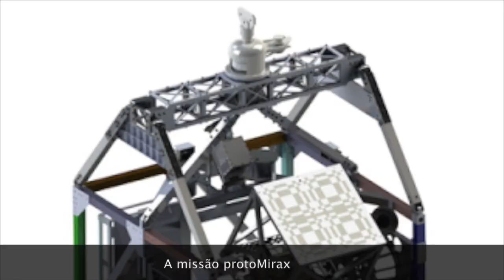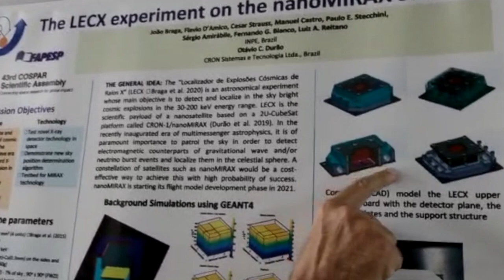Visita ao Laboratório de Astrofísica de Altas Energias do INPE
Nesse vídeo Duda Falcão visita ao Laboratório de Astrofísica de Altas Energias da Divisão de Astrofísica do Instituto Nacional de Pesquisas Espaciais (INPE) e, acompanhado do Dr. Otávio Durão, entrevista o Dr. João Braga (Coordenador do Laboratório) para falar sobre Projeto MIRAX e as Missões nanoMIRAX e protoMIRAX, entre outros temas.